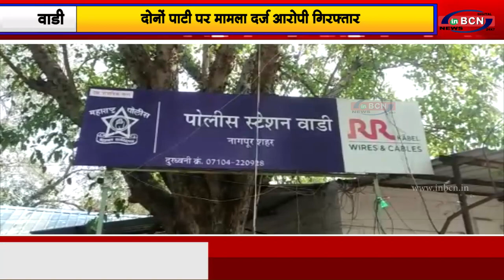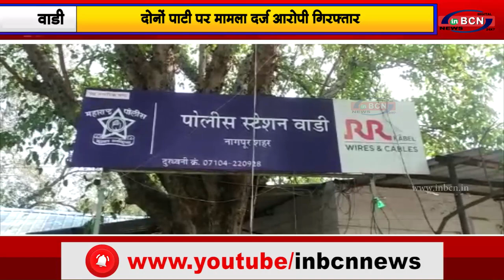झगड़ा छोड़ने गए तो किया हमला |INBCN NEWS